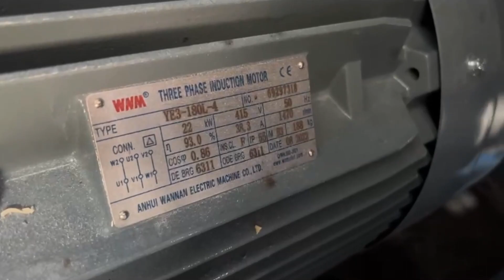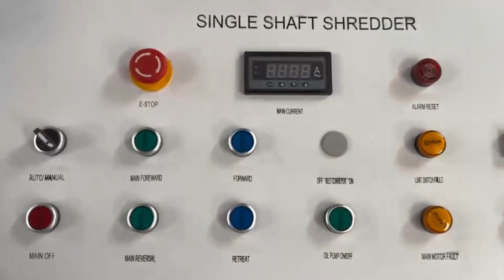Single Shaft Plastic Shredder Machine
This series of single shaft shredder are suitable for recycling wide range of materials. These are an ideal machine for plastic, paper, fiber, rubber, organic waste and a wide variety of materials. As per our customers’ requirements, such as the input size of the material, capacity and the final output size etc, we could work out a suitable proposal for our clients. After being shredded by the machine, the output material could be used directly or go into the next step of size reduction. With the function of Siemens microcomputer control system, it is possible to control automatically start, stop, automatic reverse sensors to protect the machine against overloading and jamming.

The single-shaft shredder is used to recycle plastic, paper, wood, fiber, cable, rubber, home appliance, light steel, municipal solid waste, etc. It is ideally suited for the reduction of a wide range of different materials.